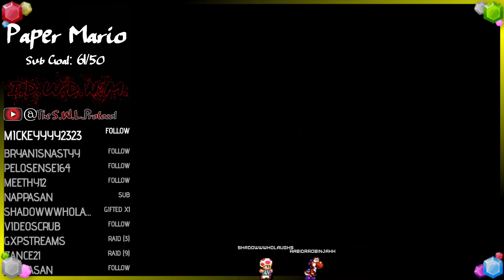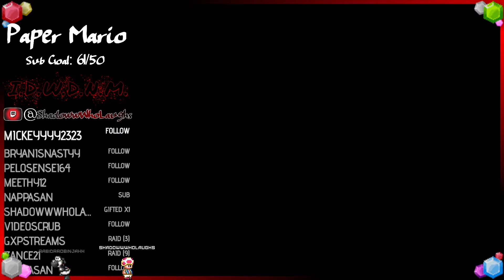Paper Mario - Flower Fields Fiasco - #13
** IF YOU WANT TO SUPPORT ME MONETARILY AND BE SHOUT OUT IN THE NEXT VIDEO, PLEASE DONATE TO: